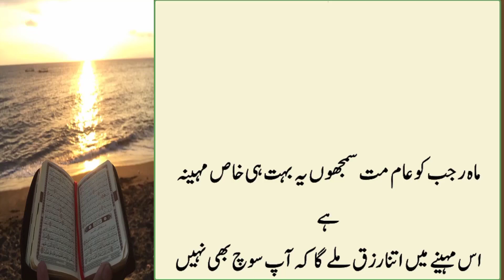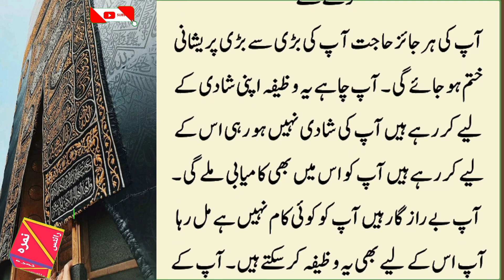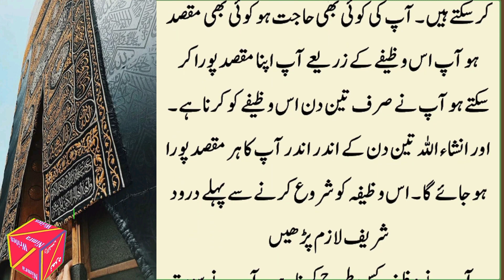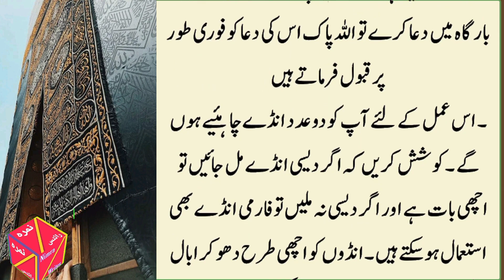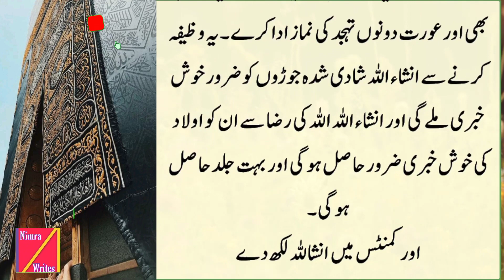Surah Kosar ko Mah Rajab Main is Trah sy Parhlo❗سچا وظیفہ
Surah Kosar ko Mah Rajab Main is Trah sy Parhlo
 سجا وظیفہHer tarah kay wazaif , shadi main rukawat ka wazeefa , tasbeehat or un ka tareeqa , islami masail or un ka hal ,  islami video , naat , shayari , anbiya A.S kay qissay , sahaba kiraam kay waqiyat , a'imma kay waqiyat , islam ki batain , tareekhi waqiyat kay liay hamary channel ko subscribe karain or apnay doston kay sath share karain , ghanti kay button ko dabana na bholain tak hamari video bar waqt aap tak pohanch sakain

Islami batain
Islami qissay
Qurani batain
Ahadees mubaraka
Qurani ayat
Islami aqwal
Wazaif
Deeni wazaif